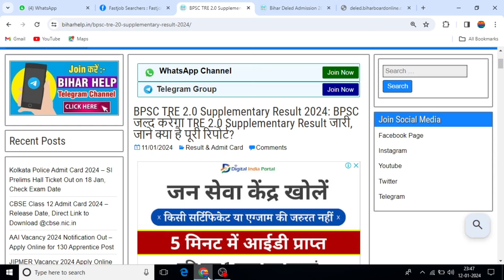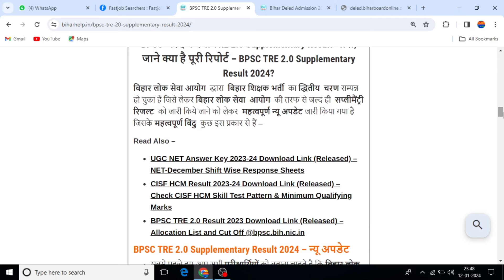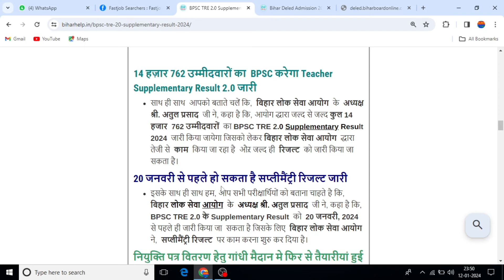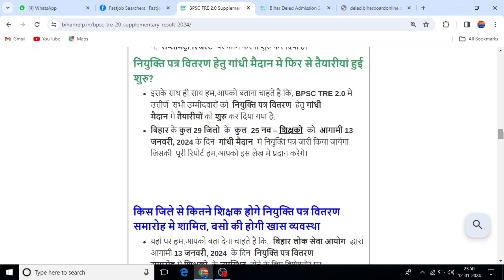BPSC TRE 2.0 Latest News | Supplementary Result Cut Off 2023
BPSC TRE 2.0 Latest News | BPSC
Supplementary Result Cut Off 2023

Yours keywords:-
bpsc 2.0 supplementary result ,
bpsc 2.0 supplementary result cutoff,
bpsc 2.0 supplementary result,kab aayega,
bpsc 2.0 supplementary result,kab aaega,
bpsc 2.0 supplementary result kab tak,
bpsc tre 2.0 supplementary result,
bpsc tre 2.0 supplementary result2023,
bpsc 2.0 ka supplementary results aaega,
bpsc tre 2.0 supplementary result cutoff,
bpsc taiyari 2.0 supplementary result,
bpsc 2.0 cut off,
bpsc 2.0 vacancy,
bpsc 2.0 form fill up,
bpsc 2.0 notification,
bpsc 2.0 syllabus,
bpsc 2.0 exam date,
bpsc 2.0 result date,